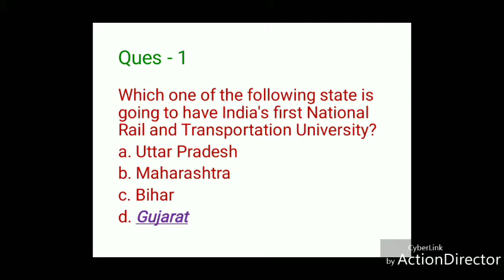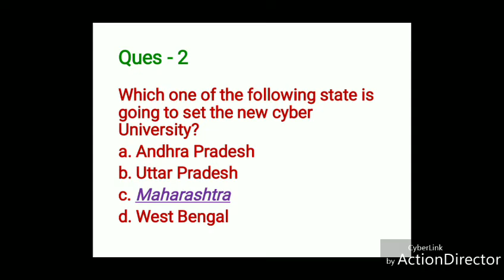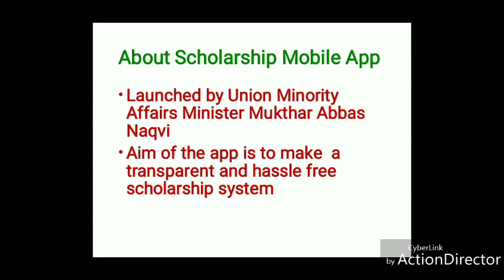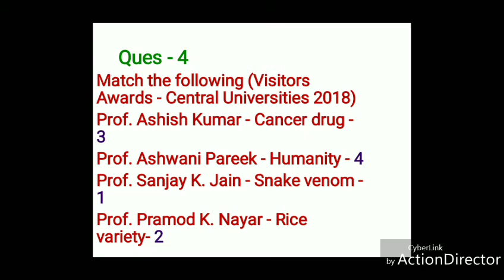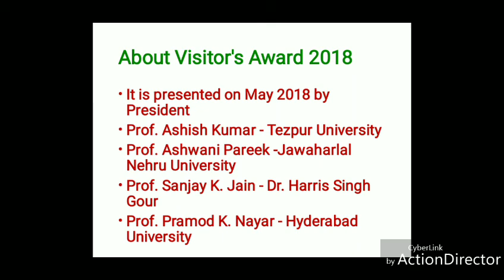Higher Education Current Events UGC NET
This tutorial consists of questions of current events in Higher Education.